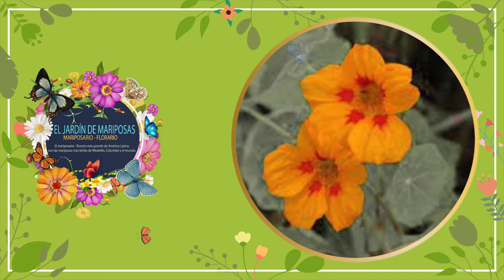Tropaeolum majus - eljardindemariposas.com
Colombia es el país más diverso en mariposas en el mundo y el segundo en plantas con flores. EL JARDÍN DE MARIPOSAS (mariposario-florario), en Santa Elena / Medellín, es escenario de piezas vivas y museo/galería de piezas no vivas; observatorio y cultura floral, para recreación con pedagogía.